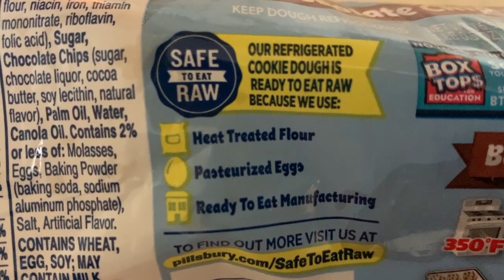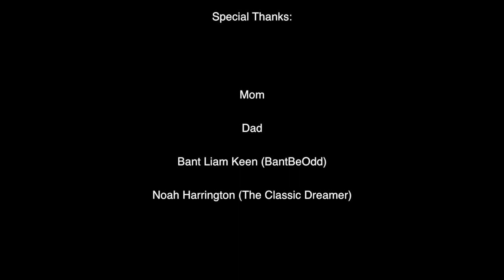Andrew Ambrose's Plush Christmas Special 2022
It's time for a special holiday plush video to end off 2022, featuring Pac-Man, Ms. Pac-Man, Bomberman, Kirby, and the ghost monsters Blinky, Pinky, Inky, and Clyde! Various shenanigans ensue involving portal stockings, Christmas song arguments, cookies, and mistletoe as the year draws to a close, so get comfy, and enjoy the show!

Once again, I'd like to thank all the amazing people I've met this past year, and I'm immensely grateful for all the fun and awesome stuff I got to do. ^w^